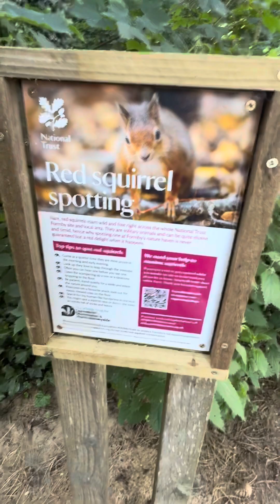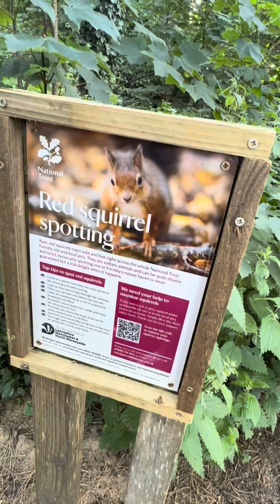🏴󠁧󠁢󠁳󠁣󠁴󠁿 Formby Beach 🏖️ Liverpool 🦅